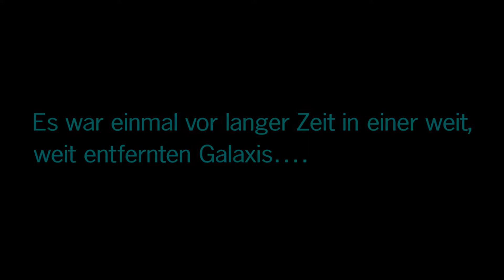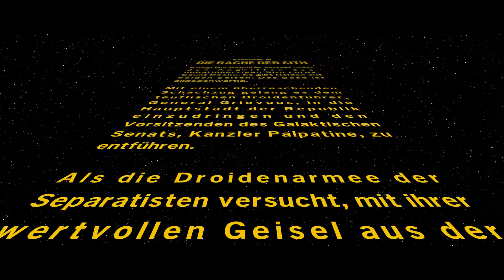LEGO Star Wars Die Skywalker Saga [Part: 23}